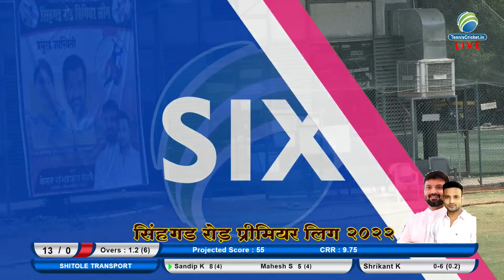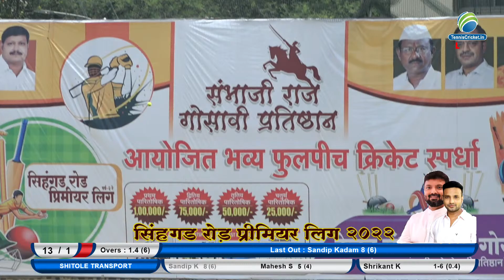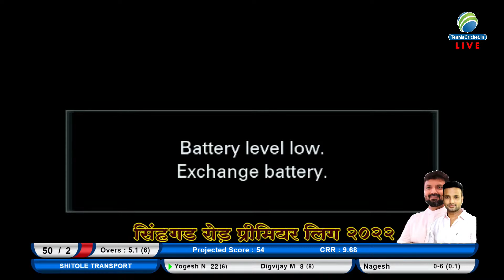Shitole Transport vs Ketan Pratistan Match || Sinhagad Road Premier League 2022 || Pune | Day 3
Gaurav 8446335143